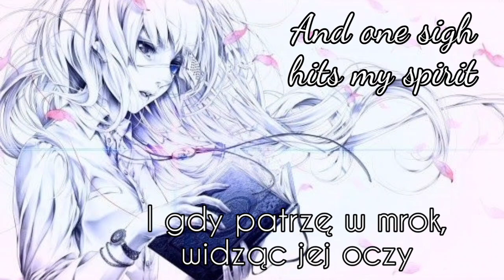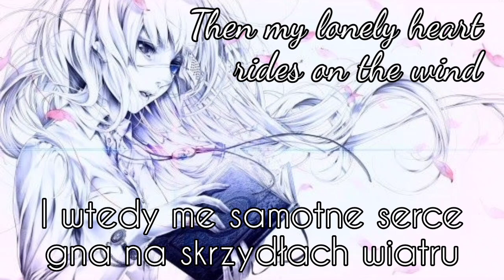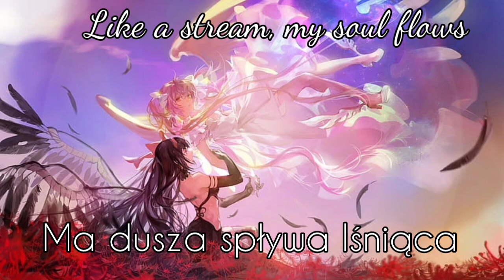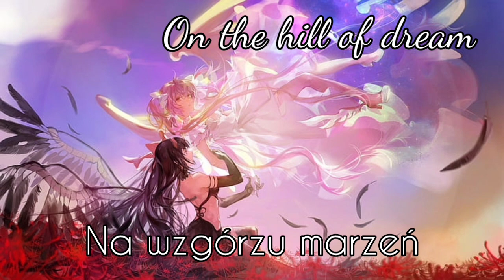Dark Moor - On The Hill of Dreams [LYRICS + tłumaczenie pl]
Tytuł - On The Hill of Dreams
Wykonawca - Dark Moor
Album - Autumnal
Rok - 2009

Nie jestem właścicielką dźwięku ani obrazu a jedynie przekładu.